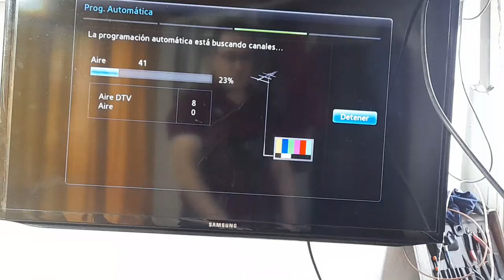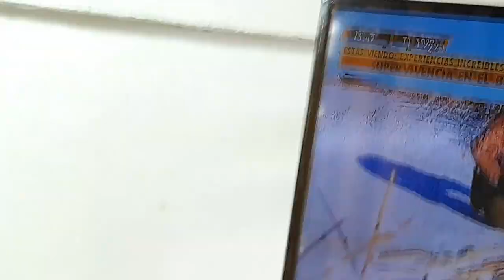el canal que más engaña a la gente con sus antenas